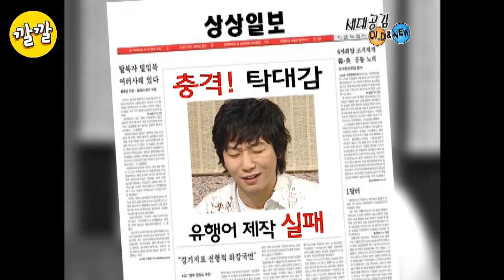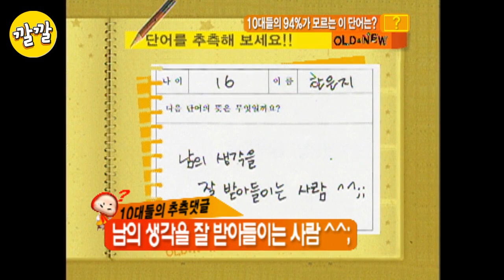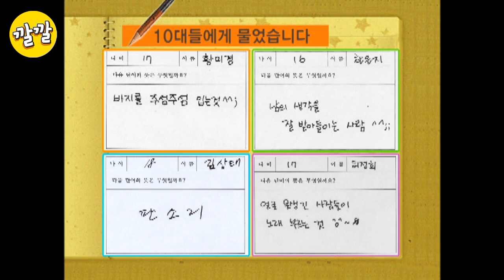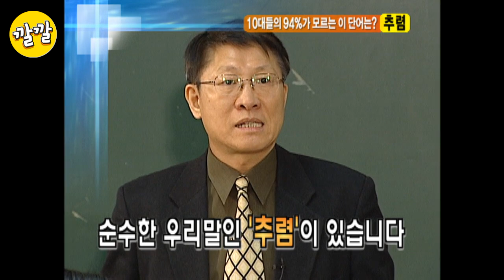[상상 플러스 #40] 차태현, 송혜교한테 기습키스 받았던 썰 & 그의 술버릇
게스트: 차태현, 김종국, 홍경민
지금은 프로 육아러가 된 사람들의 귀욤뽀짝한 과거시절!!
파란만장했던 그 당시 최고인기 세 남자의 술버릇...에 모자라 서로 폭로전까지?!? (feat. 송혜교)

[사진 출처: 영화 '파랑주의보' 스틸컷 ]